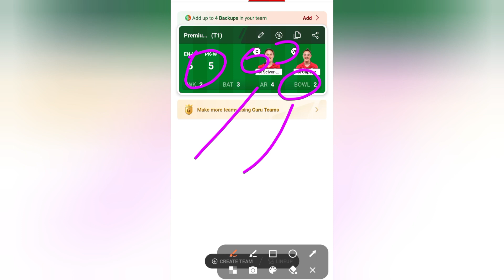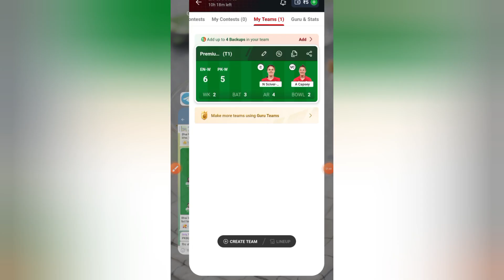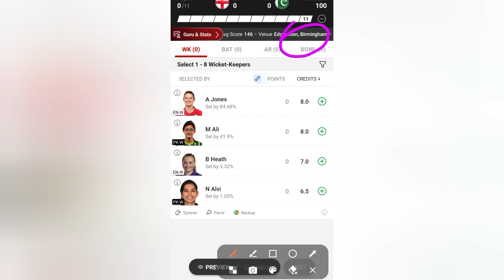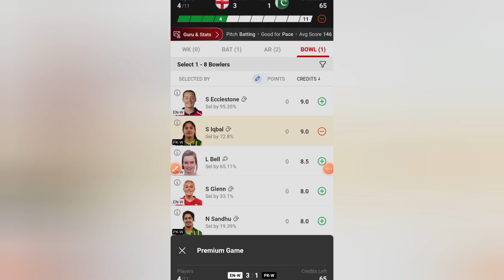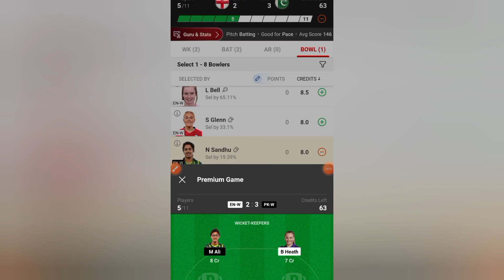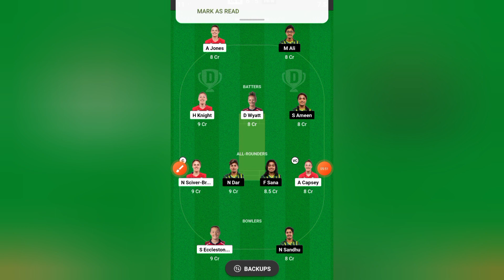EN-W VS PK-W dream 11 prediction | EN-W VS PK-W today match prediction | Kerala T20 Trophy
This Video Includes:
EN W vs PK W 1st T201 Dream11 Prediction, EN W Vs
PK W Dream11 Prediction, EN W Vs PK W Dream11
Team,
England Women vs Pakistan Women Dream11
Prediction,
England Women vs Pakistan Women T201 Dream11
Team Prediction,
England Women vs Pakistan Women 1'st T201 Match
Today Dream11 Team Prediction,
England Women vs Pakistan Women 1st T20 Dream11
Prediction,